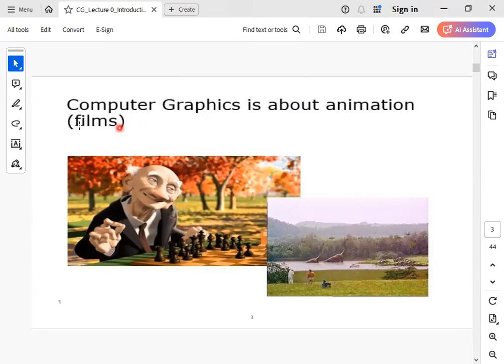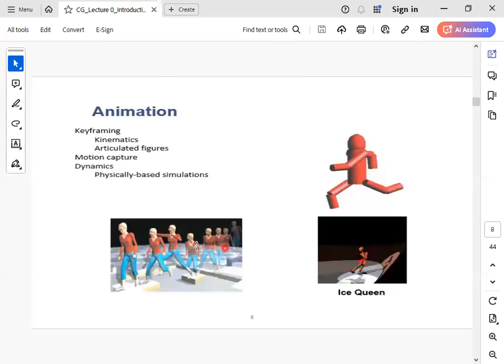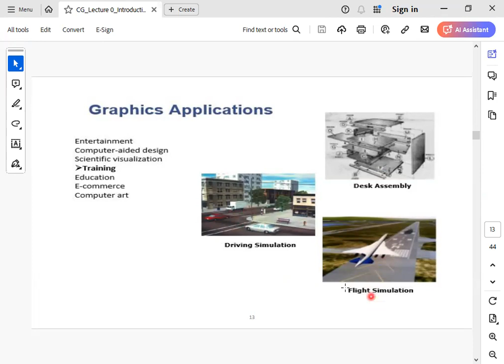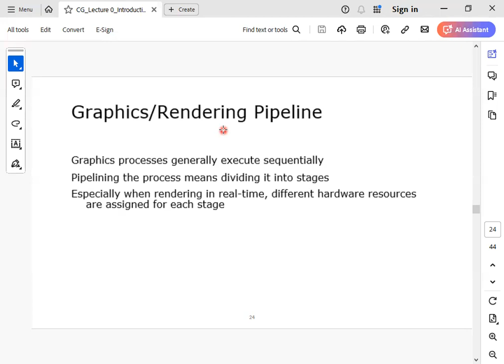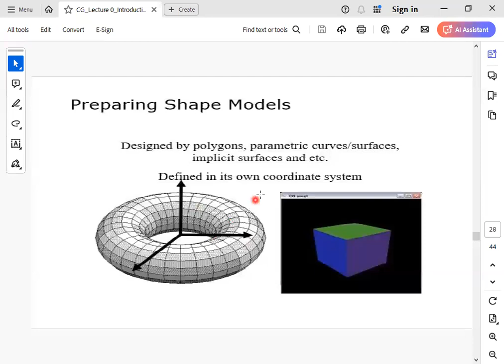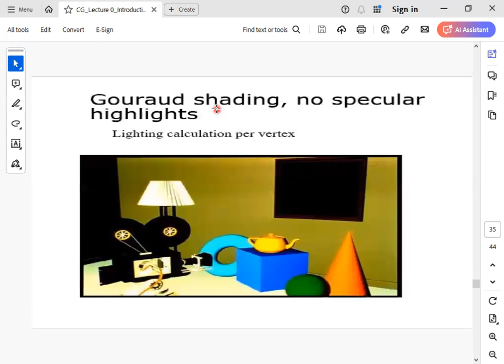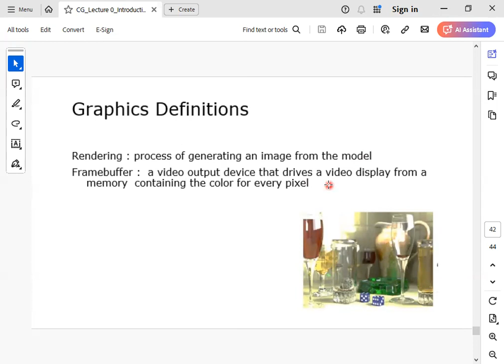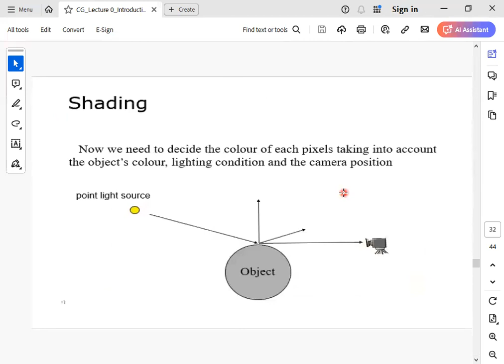Lecture 1 Introduction to computer graphics الرسم بالحاسب بالعربي